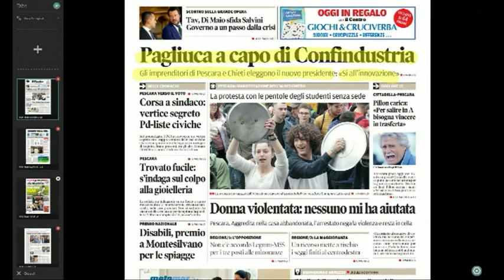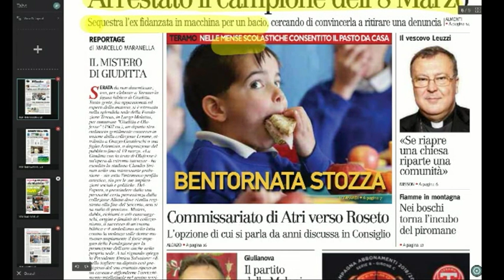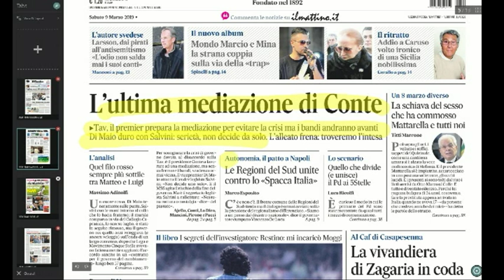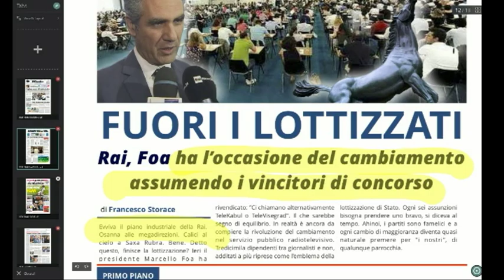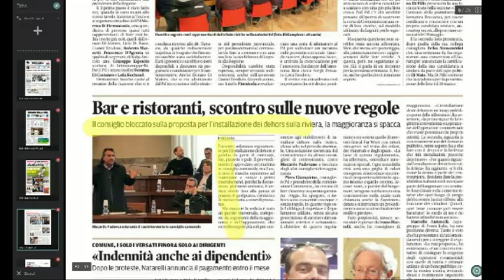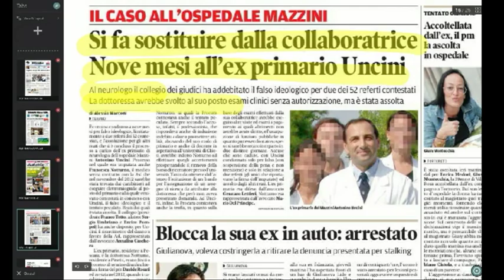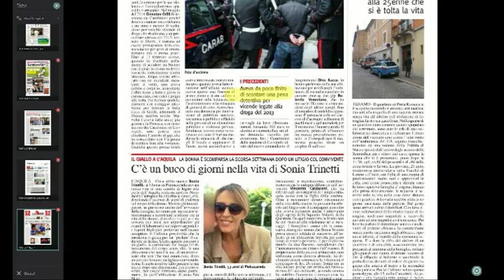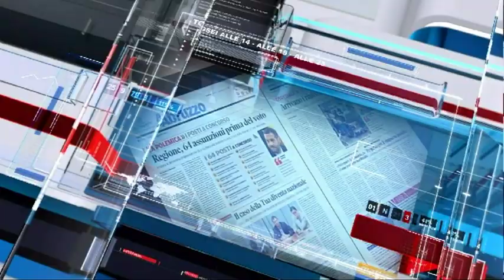Mattino 6 rassegna stampa di sabato 9 marzo 2019